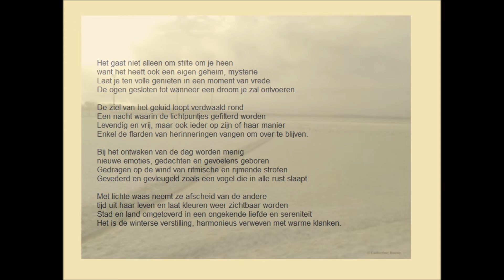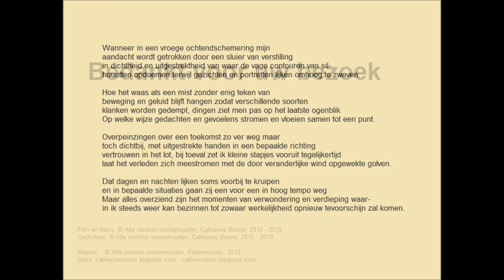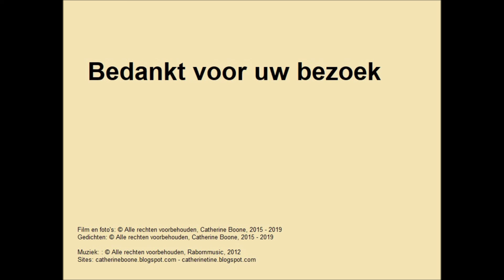Wanneer verstilling spreekt : foto's en poëzie door Catherine Boone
In deze YouTube video maak jij kennis wat Verstilling voor mij betekent: grenzeloos en tijdloos en heeft de kracht het hart en de ziel te beroeren. Laat Verstilling je verbinden.

Je bent altijd van harte welkom op deze websites waar nog veel meer verstilling op jou wacht:

Many greetings Catherine Boone